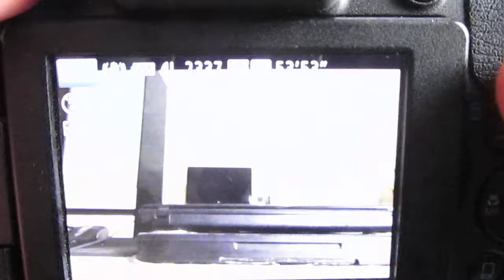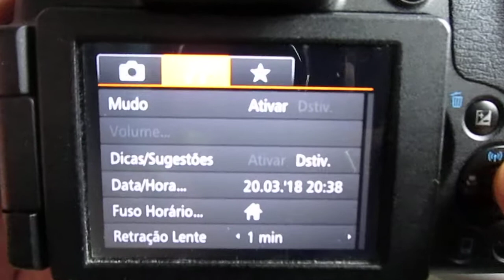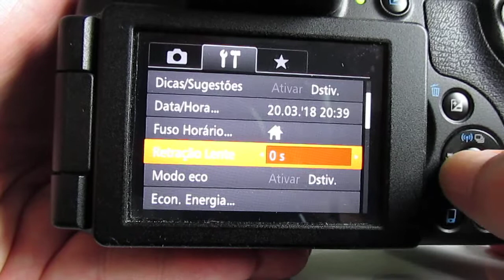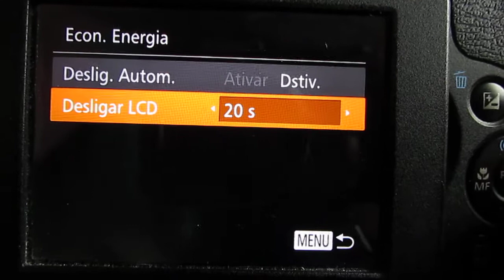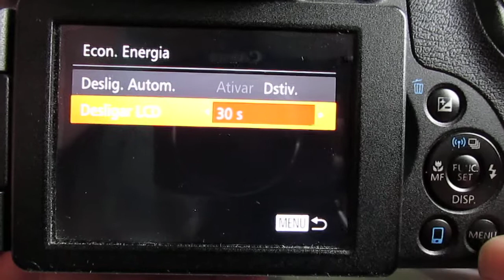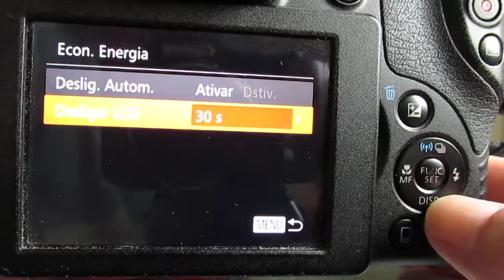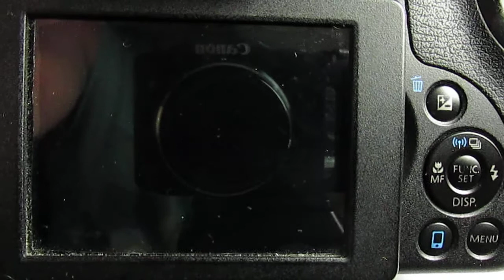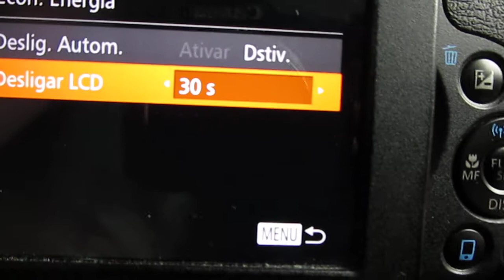Cânon sx60 desligando o lcd toda hora EXIBIÇÃO SERÁ DESATIVADA - O que fazer para corrigir